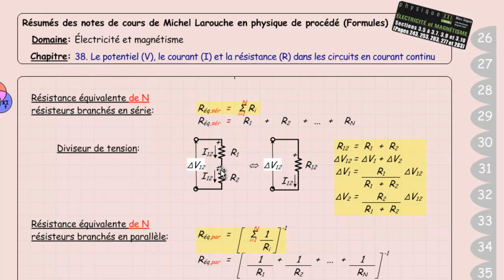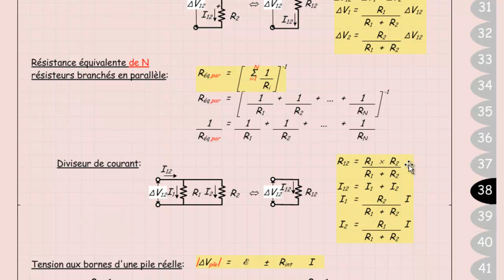038 Séguin 3 6 Aperçu